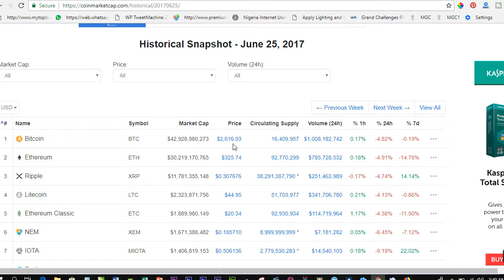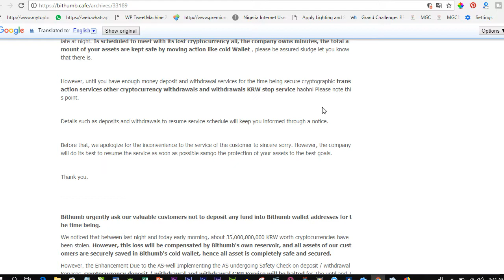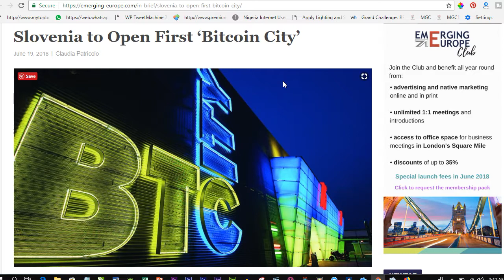Reasons For Bitcoin Price Action Major South Korean Exchange BITHUMB Hacked of $31 Million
About this channel : My name is Leonard Agala I am a Digital Marketer and a Blogger and I’m the creator of the Genuine Ways to Make Money Online. I left school and my morning to night job to create a massive movement of people becoming financially free. It is my life goal to help millions of people realize there is a better life than being trapped somewhere trying to make ends meet. I teach how to make money online, I teach how to earn passive income, I teach how to create a blog with wordpress, I help set up blogs for people, i teach digital marketing and all these is to help you live the best life you can, with the freedom to do the things you want to do always. Come say hi on social media, I respond to every message and I always will.
Use the comment section to air your opinion. Thanks